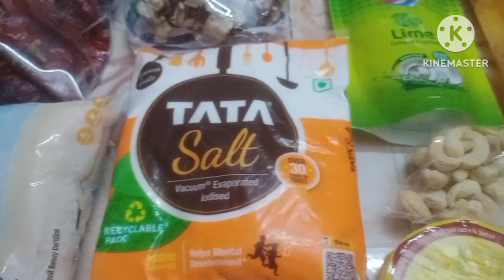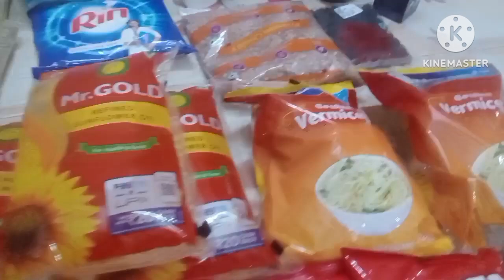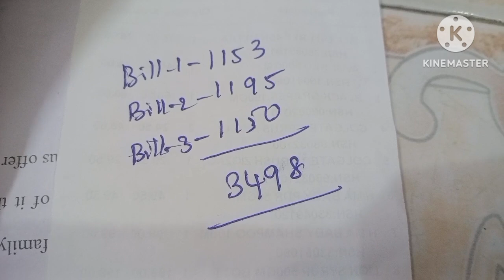Grocery Shopping For August Rs 3500